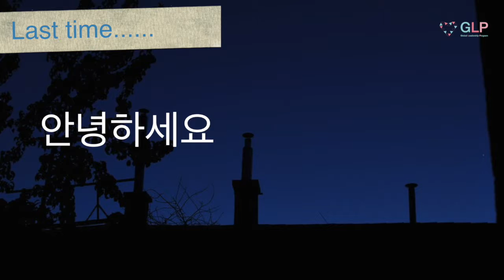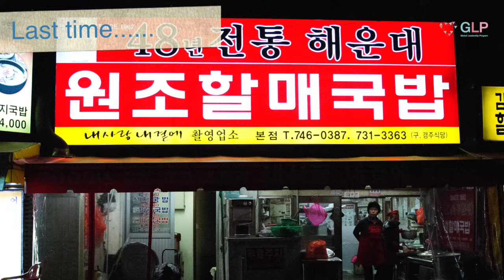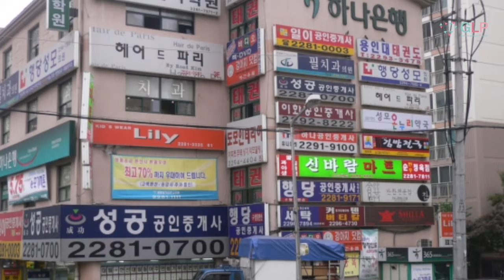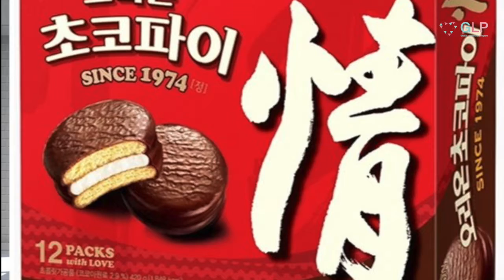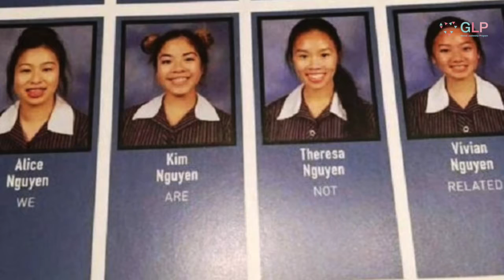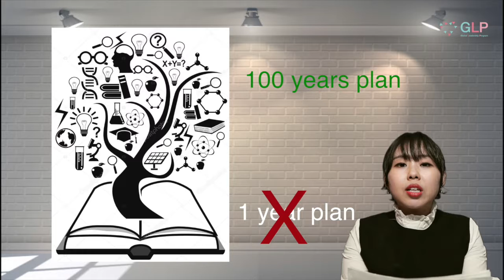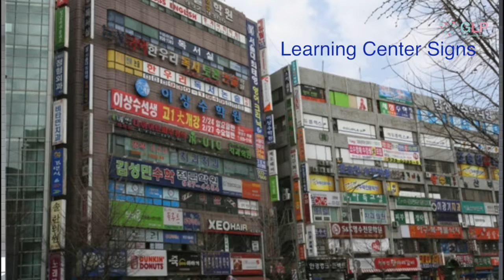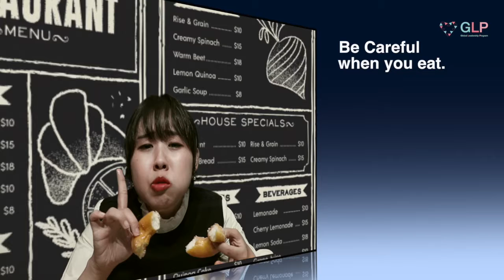2018 GLP Lesson 11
한국인의 기질 두번째 시간. 화끈하고 열정적인 한국사람들의 기질에 대한 이야기를 나눕니다.